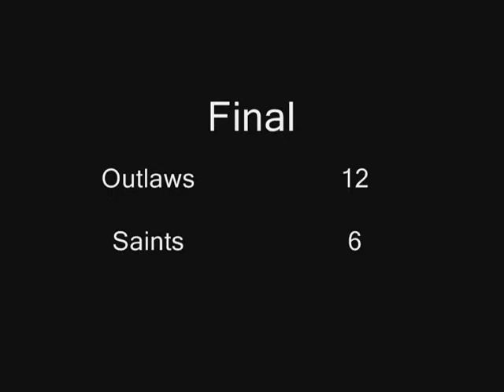Outlaws vs Saints Highlights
2012 Mitey Mite - Outlaws vs. Saints. Outlaws WIN